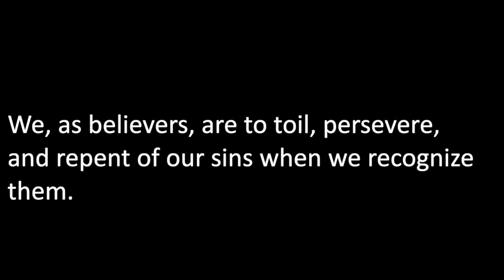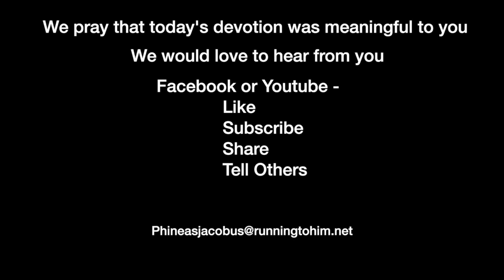Devotion 5-4-2021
We, as believers, are to toil, persevere, and repent of our sins when we recognize them.

Today's reading from the reading plan is Rev. 2:1-7, concentrating on verses 1-5.

Revelation 2:1–5 (NASB95) — 1 "To the angel of the church in Ephesus write: The One who holds the seven stars in His right hand, the One who walks among the seven golden lampstands, says this: 2 'I know your deeds and your toil and perseverance, and that you cannot tolerate evil men, and you put to the test those who call themselves apostles, and they are not, and you found them to be false; 3 and you have perseverance and have endured for My name's sake, and have not grown weary. 4 'But I have this against you, that you have left your first love. 5 'Therefore remember from where you have fallen, and repent and do the deeds you did at first; or else I am coming to you and will remove your lampstand out of its place—unless you repent.

Christ's first message is to the church at Ephesus. The Church at Ephesus was one in which Paul had a long-term ministry and encouraged them to live righteously and fight evil with God's full power. John had a ministry there as well and had been exiled to Patmos from Ephesus.

Christ begins his message to the Ephesians by reflecting on their deeds as believers. They had worked for Christ; they toiled. The word "toiled" gives us a picture of the weariness one sometimes experiences in his or her work for Christ. There are times we are driven by our passion for Christ's work but exhausted through the work. As an aside, this exhaustion is why God mandated a day of rest in the Old Testament, a time of refreshment and relaxation.

The word "perseverance" translates from a Greek word meaning to remain even through trials or strife. Perseverance in the Christian walk is shown that when trials and strife appear, we do not cower but rather face them with boldness. One of the most significant examples is Polycarp's refusal to be nailed to the stake but only bound to it as he burned. He promised the Proconsul he would remain still while he was burned to death. The flames could not consume him, so they stabbed him with a dagger; he died with Christ on his lips.

The Ephesians did not tolerate evil men. This attribute is needed in today's Christian world. We are taught that we are to be tolerant people, but that is partially false. To tolerate something means that we "put up with it," "we don't like it, but we do it anyway." Christians are not to tolerate evil in their church community. Evil will surround us outside the church, and we accept that as a fact. But when evil comes into the church or a believer's practice, we must be willing to address it boldly and with the same attitude as God.

There was something wrong with the Ephesian Church; they lost their first love. How can people who are performing all the things for which they were praised lose their first love? You lose your passion for Christ when your desire for pleasure overcomes your desire to worship. I have no idea what activity it was that the Ephesians was doing, but some of our churches today have lost the power of worship and replaced it with the power of "worshiptainment." These churches bring many into their doors through appealing to the senses and entertainment rather than the work of worship. They have replaced spiritual disciplines with emotional fluff.

Today's church has much to its credit as the Ephesians had much to their credit, but when you lose your first love, you risk, as a church, its destruction. Christ is not telling the Ephesian Church that each member will lose their salvation if they do not repent. He is telling them that the church's community would be destroyed because of their lack of repentance.